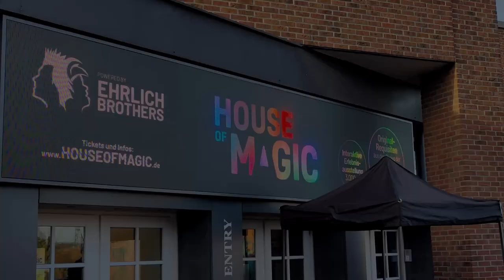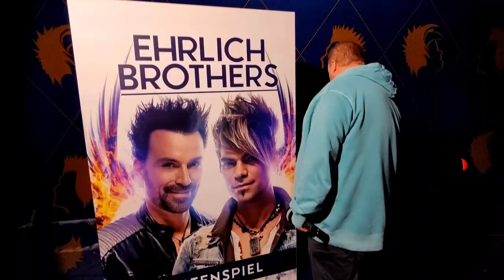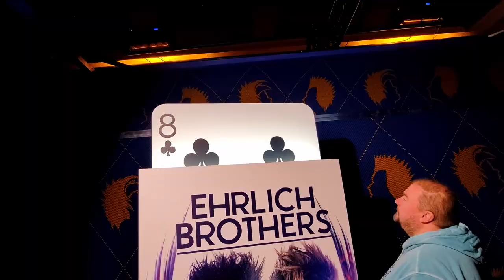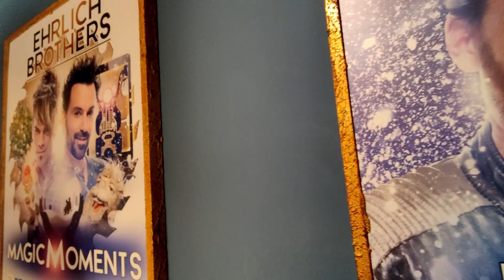Ehrlich Brothers Show 2022 - House of Magic **NEU** Ehrlich Brothers Interview - Westfield CentrO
Ehrlich Brothers Show 2022 - House of Magic **NEU** Ehrlich Brothers Interview - Westfield CentrO - ehrlich brothers monster truck - Presserundgang im House of Magic powered by Ehrlich Brothers im Westfield CentrO (HD) House of Magic heißt die neue 3.000 m2 große Interaktive Erlebniswelt über die Zauberkünstler „Ehrlich Brothers“ die in der Expohalle des Westfield CentrO Oberhausen entstanden ist. Ob Monster Truck, Kartentricks und vieles mehr, was genau die Besucher dort erwartet stellen wir in unserer Reportage vor.  Zusätzlich gibt es noch ein Interview mit den Ehrlich Brothers selbst, die beim Media Event dabei waren. ###

House of Magic is the name of the new 3,000 m2 interactive world of experience about the magicians "Ehrlich Brothers" that was created in the Expo Hall of the Westfield CentrO Oberhausen. Whether monster truck, card tricks and much more, what exactly awaits the visitors there, we present in our report. There is also an interview with the Ehrlich Brothers themselves, who were present at the media event.

House of Magic is de naam van de nieuwe 3.000 m2 grote interactieve belevingswereld over de goochelaars "Ehrlich Brothers" die in de Expo Hall van het Westfield CentrO Oberhausen is ontstaan. Of het nu gaat om monstertrucks, kaarttrucs en nog veel meer, wat de bezoekers daar precies te wachten staat, presenteren we in ons rapport. Er is ook een interview met de gebroeders Ehrlich zelf, die aanwezig waren bij het media-evenement.

House of Magic est le nom du nouveau monde d'expérience interactif de 3 000 m2 sur les magiciens "Ehrlich Brothers" qui a été créé dans l'Expo Hall du Westfield CentrO Oberhausen. Qu'il s'agisse de monster truck, de tours de cartes et bien plus encore, ce qui attend exactement les visiteurs là-bas, nous vous le présentons dans notre reportage. Il y a aussi une interview avec les frères Ehrlich eux-mêmes, qui étaient présents à l'événement médiatique.

House of Magic es el nombre del nuevo mundo interactivo de experiencia de 3.000 m2 sobre los magos "Ehrlich Brothers" que se creó en el Expo Hall del Westfield CentrO Oberhausen. Ya sea un camión monstruo, trucos de cartas y mucho más, lo que exactamente les espera a los visitantes allí, lo presentamos en nuestro informe. También hay una entrevista con los propios hermanos Ehrlich, quienes estuvieron presentes en el evento para los medios.

House of Magic to nazwa nowego interaktywnego świata doświadczeń o powierzchni 3000 m2 poświęconego magom „Bracia Ehrlich”, który powstał w hali wystawienniczej Westfield CentrO Oberhausen. Czy monster truck, sztuczki karciane i wiele więcej, co dokładnie czeka tam na odwiedzających, przedstawiamy w naszym raporcie. Jest też wywiad z samymi braćmi Ehrlich, którzy byli obecni na wydarzeniu medialnym.

House of Magic, Westfield CentrO Oberhausen'in Expo Salonunda yaratılan sihirbazlar "Ehrlich Brothers" hakkında yeni 3.000 m2'lik interaktif deneyim dünyasının adıdır. Canavar kamyon, kart hileleri ve çok daha fazlası, orada ziyaretçileri tam olarak neler bekliyor, raporumuzda sunuyoruz. Medya etkinliğinde hazır bulunan Ehrlich Brothers'ın kendileriyle de bir röportaj var.

House of Magic è il nome del nuovo mondo interattivo di 3.000 m2 di esperienza sui maghi "Ehrlich Brothers" che è stato creato nell'Expo Hall del Westfield CentrO Oberhausen. Che si tratti di monster truck, trucchi con le carte e molto altro, cosa aspetta esattamente i visitatori lì, presentiamo nel nostro rapporto. C'è anche un'intervista con gli stessi Ehrlich Brothers, presenti all'evento mediatico.

House of Magic は、Westfield CentrO Oberhausen の Expo Hall で作成された、マジシャン「Ehrlich Brothers」に関する 3,000 m2 の新しいインタラクティブな体験の世界の名前です。 モンスター トラック、カード トリックなど、訪問者を待っているものをレポートで紹介します。 メディアイベントに同席したエールリッヒ兄弟本人のインタビューも掲載。

1. Bildnisse aus dem Bereiche der Zeitgeschichte;
2. Bilder, auf denen die Personen nur als Beiwerk neben einer Landschaft oder sonstigen Örtlichkeit erscheinen;
3. Bilder von Versammlungen, Aufzügen und ähnlichen Vorgängen, an denen die dargestellten Personen teilgenommen haben;
4. Bildnisse, die nicht auf Bestellung angefertigt sind, sofern die Verbreitung oder Schaustellung einem höheren Interesse der Kunst dient.